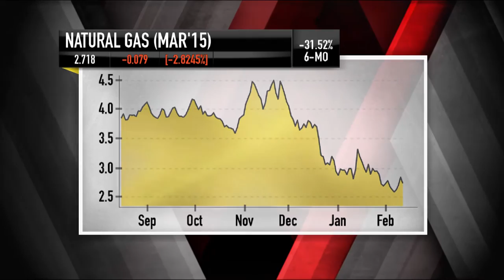Dominion Resources CEO: Utility Gains | Mad Money | CNBC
We have more gas in this country than we know what to do with, and this company is ready to finally export it.